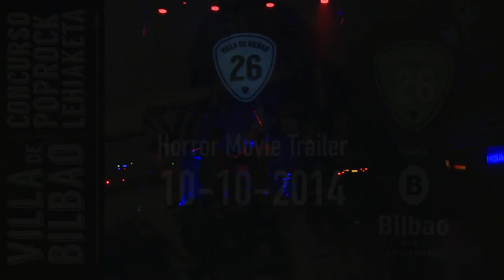Horror Movie Trailer - semifinal 26 Certamen Villa de Bilbao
Concierto completo de Horror Movie Trailer en la categoría Metal del 26 Villa de Bilbao (10/10/2014)